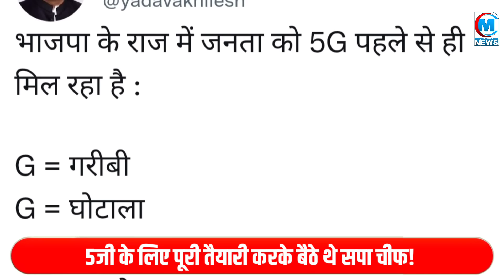इधर पीएम मोदी ने देश में 5G लांच किया उधर अखिलेश यादव ने मतलब समझा दिया!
Join Media Halchal to get access to perks:
इधर पीएम मोदी ने देश में 5G लांच किया उधर अखिलेश यादव ने मतलब समझा दिया! दिल्ली से लेकर यूपी तक पारा हाई हो गया!